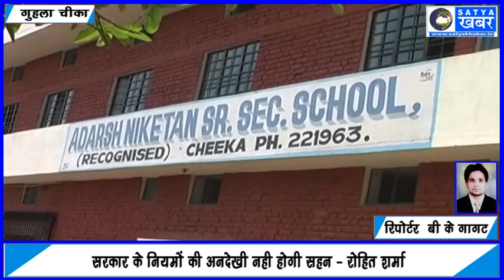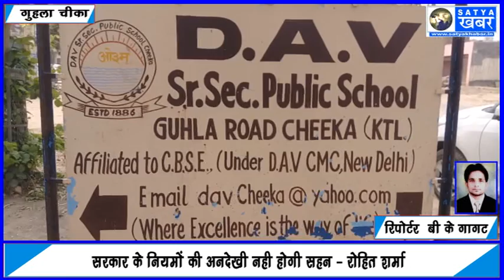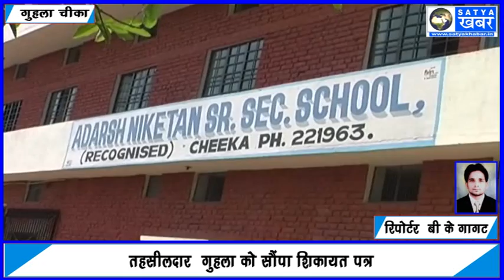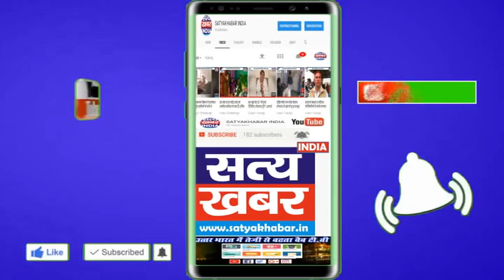निजी स्कूल सरकार के आदेशों को दिखा रहे है ठेंगा, अनदेखी नही होगी सहन रोहित शर्मा